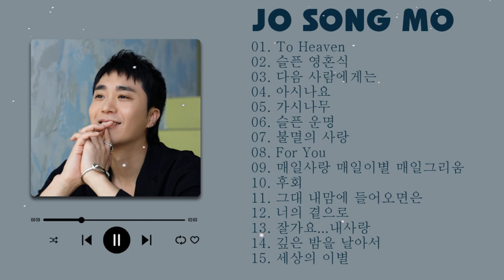감성보컬 조성모 노래모음 Jo Sung Mo Best Music Playlist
[00:00:00]  -  01. To Heaven - Jo Song Mo
[00:03:59]  -  02. For Your Soul (슬픈 영혼식) - Jo Sung Mo (조성모)
[00:08:18]  -  03. 다음 사람에게는 - 조성모(Jo Sung Mo)
[00:13:57]  -  04. 아시나요 - 조성모
[00:19:20]  -  05. Thorn Tree (가시나무) - Jo Sung Mo (조성모)
[00:25:47]  -  06. Ace Of Sorrow (슬픈 운명) - 조성모(Jo Sung Mo)
[00:30:38]  -  07. Immortal Love (불멸의 사랑) - Jo Sung Mo (조성모)
[00:35:09]  -  08. For You - Jo Sung Mo
[00:39:35]  -  09. 매일사랑 매일이별 매일그리움 - 조성모
[00:43:17]  -  10. 후회 - 조성모
[00:47:44]  -  11. 그대 내맘에 들어오면은 - 조성모
[00:51:49]  -  12. 너의 곁으로 - 조성모
[00:55:55]  -  13. 잘가요...내사랑(Goodbye...My Love) - 조성모(Jo Sung Mo)
[01:00:59]  -  14. 깊은 밤을 날아서 - 조성모
[01:04:17]  -  15. 세상의 이별 - 조성모